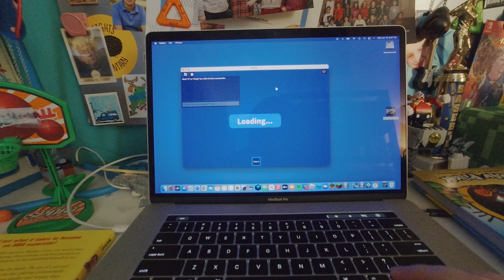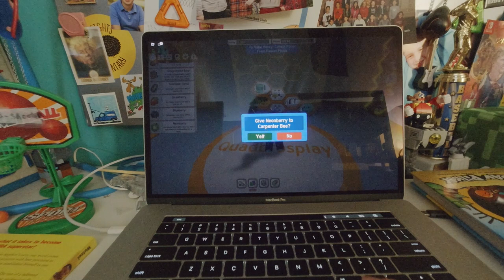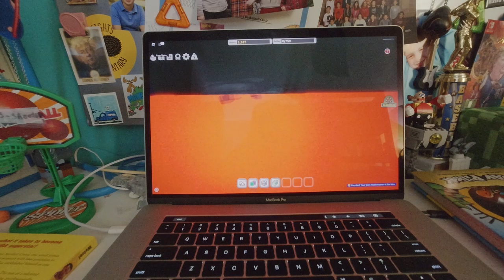Bee Swarm Simulator #2 (QBP)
In this solo episode Henri plays Bee Swarm